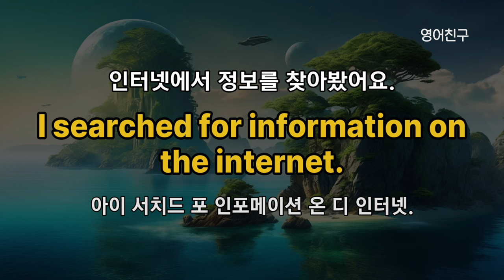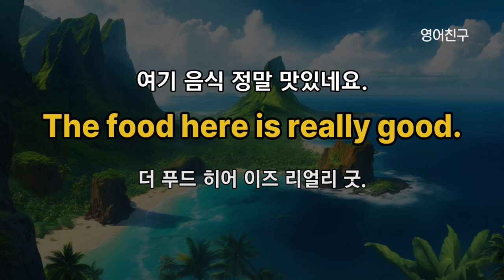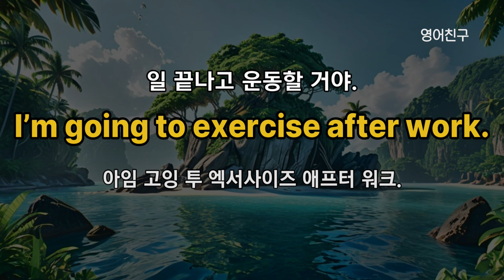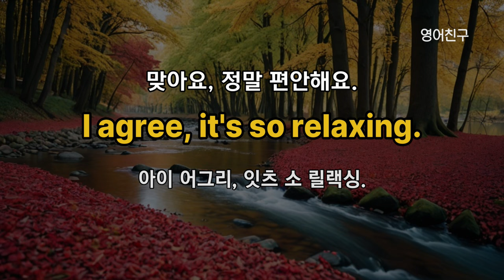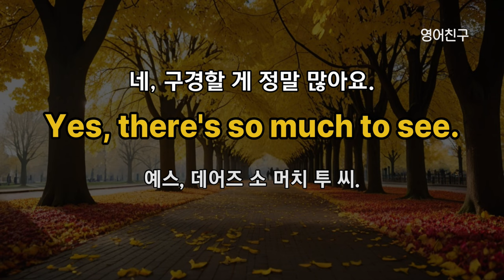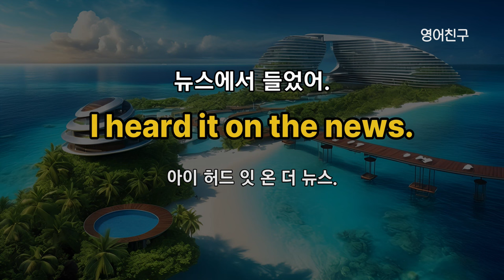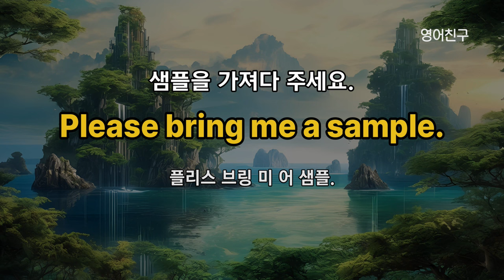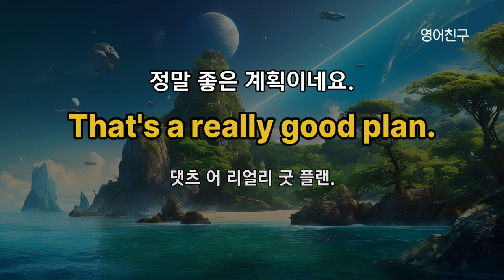#425 영어회화 300문장 | 영어 외우지 마세요 | 듣기만 하세요